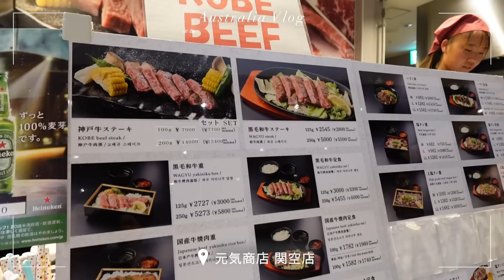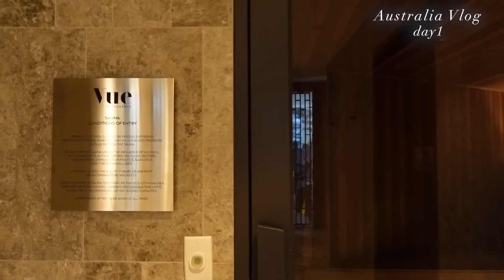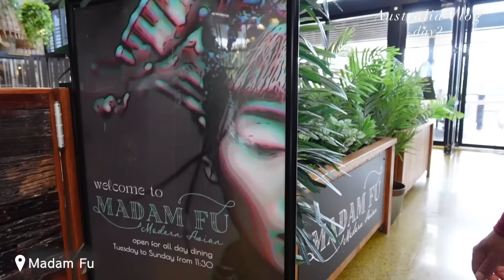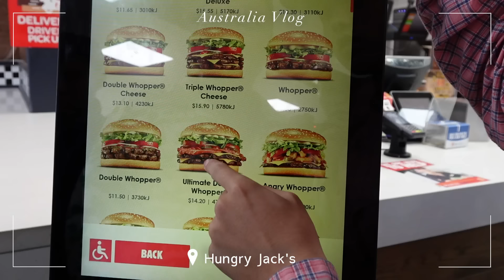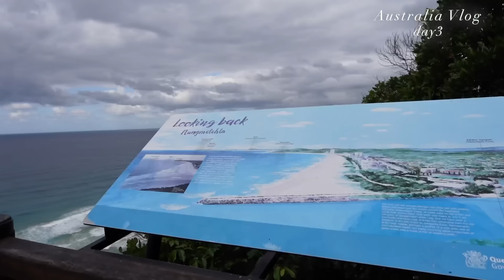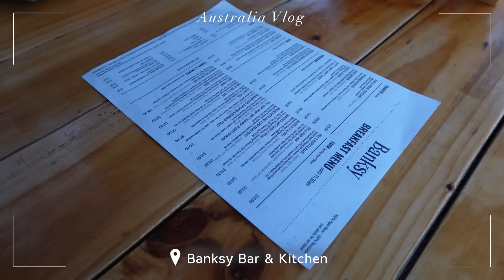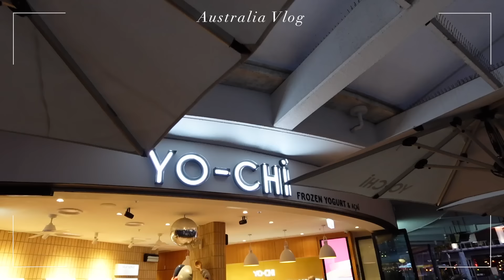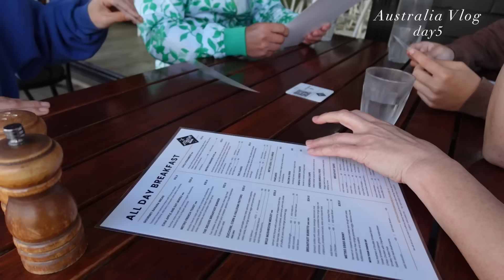【オーストラリアvlog】家族5人で過ごした最高の5日間🇦🇺🏝️初めてのゴールドコーストを満喫🫶早朝散歩/ワイナリー/カフェ/ビーチ/BBQ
ワーホリ中の妹に会いに
家族でオーストラリアへ行ってきました🛫🇦🇺
どの瞬間も忘れることない最高の思い出😭✨
大好きな家族と大好きなオーストラリアで過ごせて心から満たされました♡
ゴールドコーストでのんび〜り過ごしたんですが、おすすめの場所が沢山なので参考になると嬉しいなっ🌳🍷🌊🕊️
既に来年も行く日程決まったの🫣☺️✈️早
楽しみすぎる〜〜、またそれぞれ1年間頑張ろう🧑🧑🧒

00:18 DAY1 関空でチェックイン✈️
01:38 オーストラリアに到着
02:36 ベーグル屋さん
03:29 ホテルに到着
04:26 家族で買い出し
05:54 ディナー
06:54 DAY2 私だけ寝坊
07:43 ブランチ
08:26 ショッピング
09:55 BBQの準備
12:05 DAY3 朝散歩
12:35 アサイーボウル屋さんハシゴ
14:14 ウォーキング
16:55 ナイトマーケット
17:41 スキンケア
18:25 DAY4 朝散歩
21:02 森の妖精コーデ(?)
22:15 ワイナリー
23:25 女子チームでジェラート
24: 38 DAY5 朝散歩
26:21 チェックアウト
26:25 空港でまさかのハプニング
27:32 オーストラリア購入品